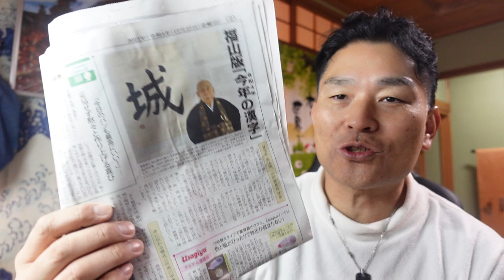【億万長者合宿ビヨンド】第643話：王道を侮る人